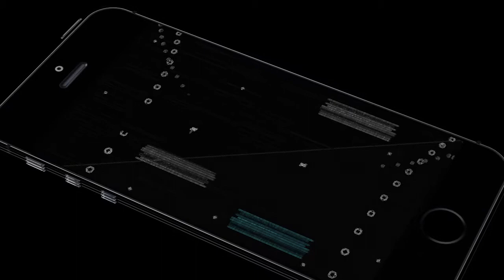FTL Part #1 ENGAGE!!